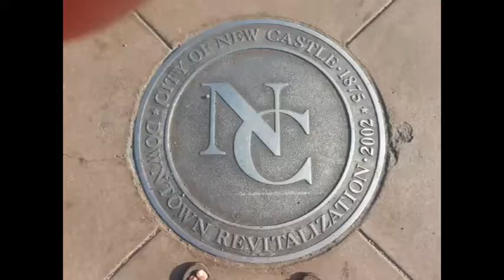NCTV45′s NewsWatch NewsBrief Monday Segment 9 November 21, 2016